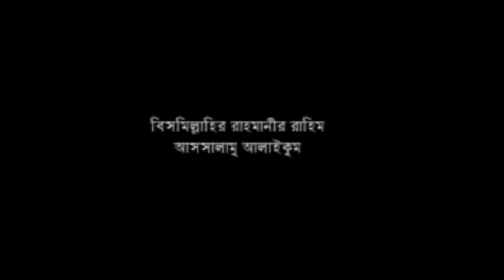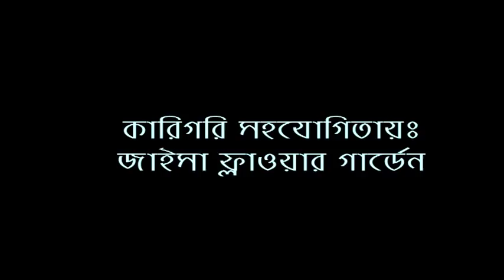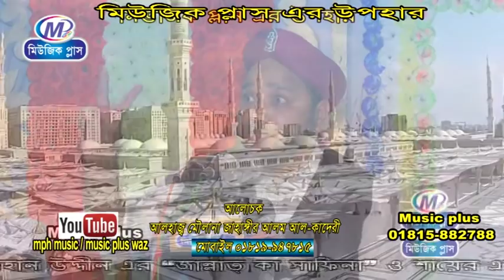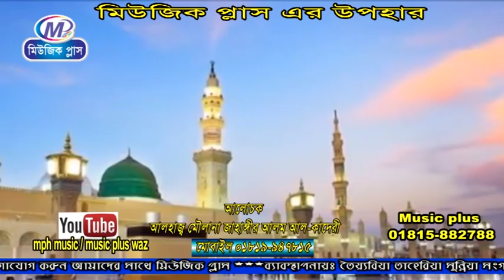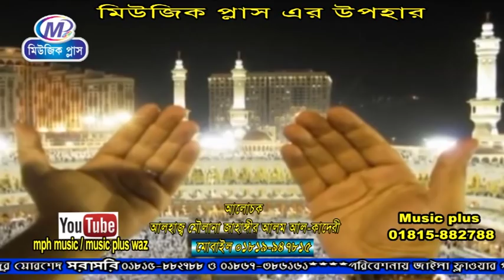রাসুলে পাক এর ইন্তেকাল পর্ব 02 মাওলানা জাহাঙ্গীর আলম আল কাদেরী Moulana jahangir alam